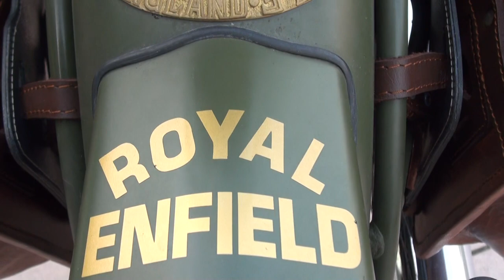カフェレーサー 2014 ROYARL ENFIELD・Classic Military 500 EFI 2014 ロイヤルエンフィールド・クラシックミリタリー500 EFI Café Racer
カフェレーサー　2014 ROYARL ENFIELD・Classic Military 500 EFI　2014 ロイヤルエンフィールド・クラシックミリタリー500 EFI　Café Racer　Unit Construction Engine